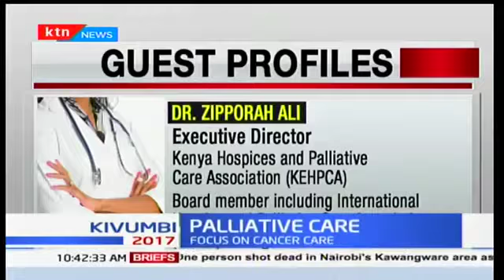Palliative and Hospice Care courtesy of KTN NEWS TV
Do you know how many patients in Kenya live with and die from advanced cancer and other incurable conditions? Many! KEHPCA, the umbrella body for hospices and palliative care in the country, works on efforts to relieve their pain and suffering by advocating for palliative care; which is care that focuses on improving the quality of life for those with life-limiting illnesses. But we do so much more than that. We work to provide an enabling environment that promotes access to palliative care services. We support integration of palliative care services in Kenya and advocate for sustainable models of palliative care services. Hence, we help to improve the quality of life for thousands of patients and their families.…… Your support ensures patients live with dignity to the end.